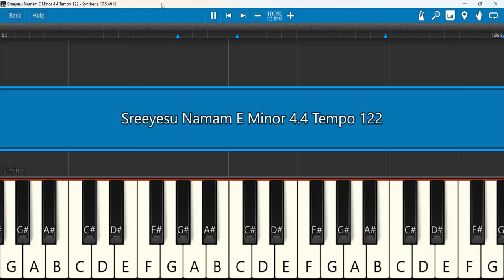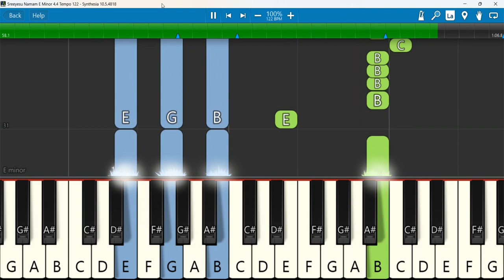Sreeyesu Namam Keyboard Notes E Minor 4 4 Tempo 122 | Markose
Sreeyesu Namam | K.G. Markose
Keyboard Notes